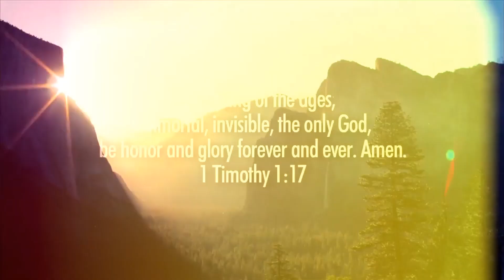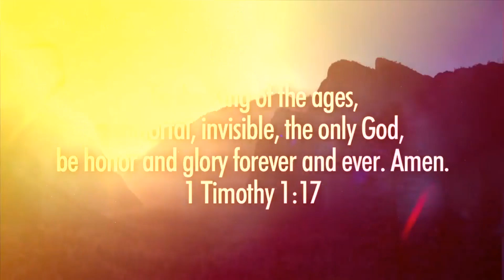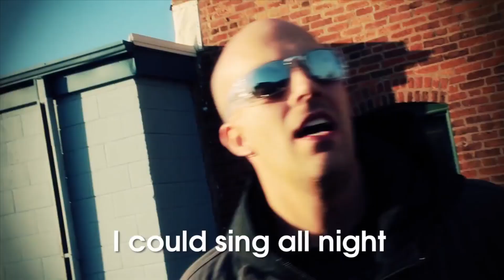DSS 3 3 24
Welcome to SCAC's Elementary Children's Digital Sunday School!

We have started "in person" elementary children's services, but we understand that some families may not be ready to return to "in person" services, therefore we will continue to have the weekly Digital Sunday School available for your elementary children.

Parents, you are welcome to play this video for your children while you are watching the Sunday Worship sermon. Or, you can watch this video together. The upcoming Digital Sunday School normally will be available a few days before Sunday so you can arrange when you want your children to watch.